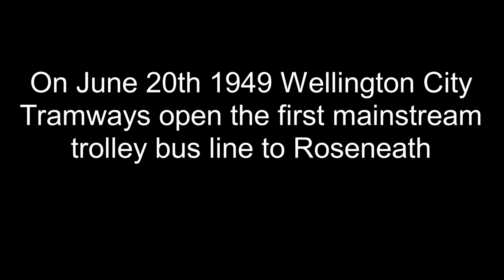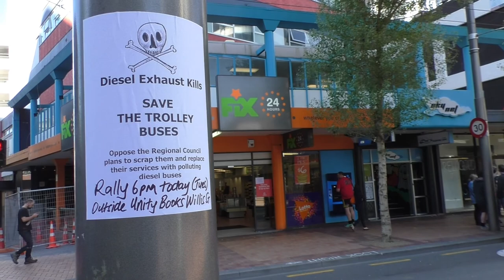last day of trolley bus service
On October 31st the Wellington trolley bus network was shut down after 69 years of service, the system was opened to replace the Wellington tramway which was soon to close.

These shots are videos i took on the last day from the enthusiasts point.

It's also the first time i've used this rendering software.

*Some facts in this video maybe inaccurate